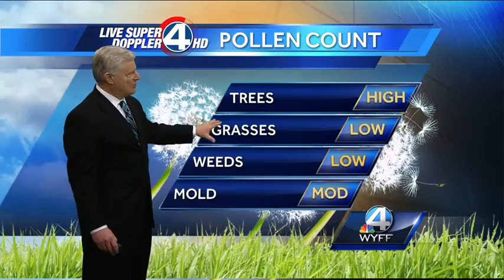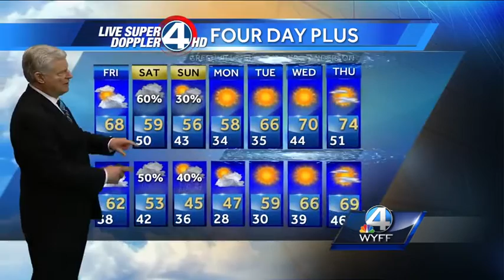John Cessarich's Complete Forecast: March 17, 2016